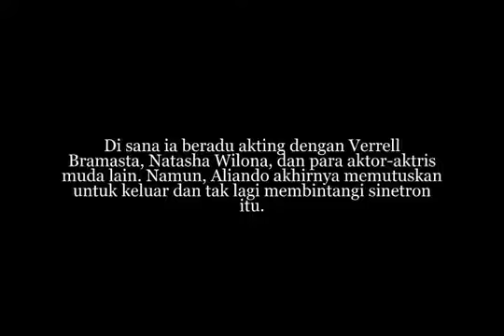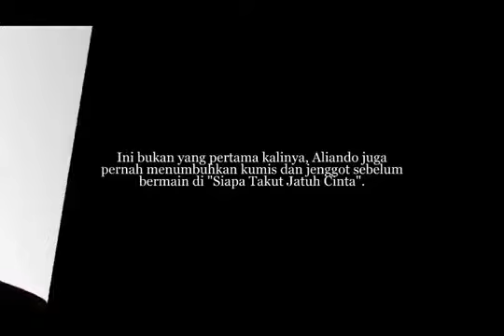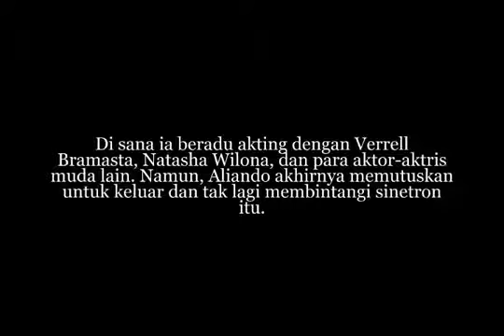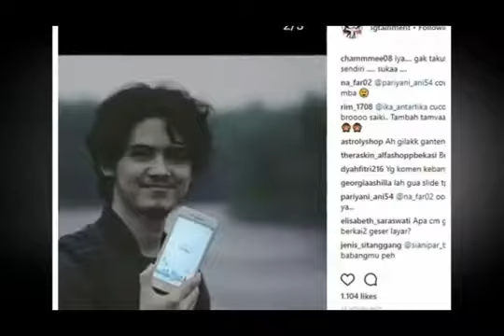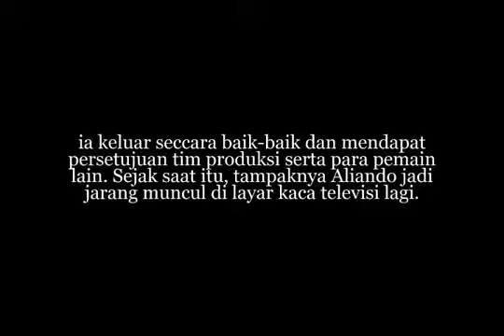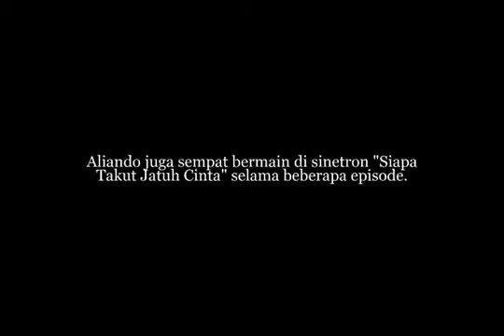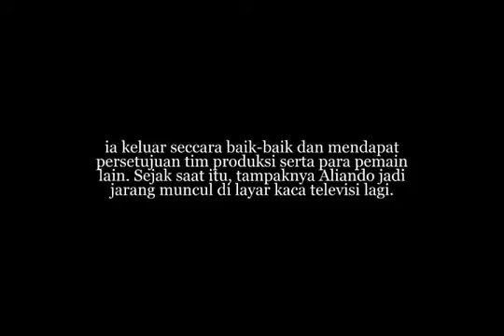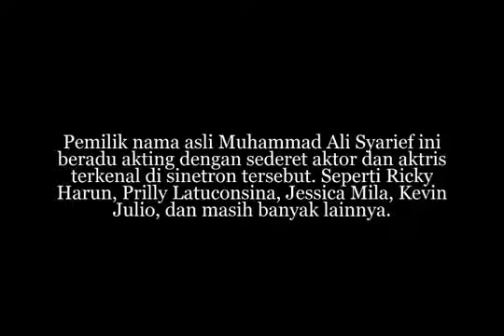Lama Hilang Dari Layar Kaca. Perubahan Wajah Aliando Kini Bikin Fans Syok!